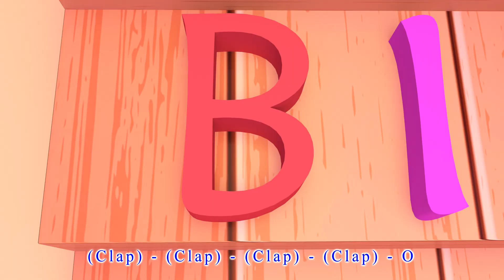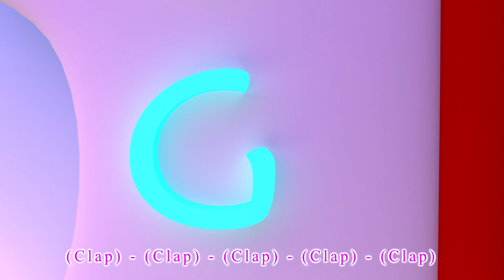Baby Shark's Song 🌊🦈 babyshark nurseryrhymes Baby songs - Nursery Rhymes & Kids Songs | Bei Bei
Join our hero on an adventurous journey 🌟 filled with challenges, surprises 🌈, and the quest to achieve their dreams 🚀🧸👱🏻‍♀️

🎶Lyrics:

Baby Shark
Baby Shark
Baby Shark
Baby Shark

Mommy Shark
Mommy Shark
Mommy Shark
Mommy Shark

Daddy Shark
Daddy Shark
Daddy Shark
Daddy Shark

Grandma Shark
Grandma Shark
Grandma Shark
Grandma Shark

Grandpa Shark
Grandpa Shark
Grandpa Shark
Grandpa Shark

Run away
Run away
Run away
Run away

🎵 Enjoy other Bei Bei - Nursery Rhymes & Kids Songs:

(New🚌) The Wheel on the Bus 🚍🚌Songs for Children | Bei Bei - Nursery Rhymes WheelsontheBus #22

Nursery rhymes in English, canciones en inglés para niños, barnvisorna på engelska, Músicas em inglês para crianças, Gyerekzene, Kinderlieder in Englisch, 英文兒歌, Písničky v angličtině, أناشيد أطفال باللغة الإنجليزية, अंग्रेजी में नर्सरी कविताएं, Comptines en anglais, Lagu-lagu anak berbahasa Inggeris, Musik Untuk Anak, Barnerim på engelsk, Canzoni per bambini in inglese, Engelse kinderliedjes, Piosenki dla dzieci po angielsku, เพลงภาษาอังกฤษสำหรับเด็ก